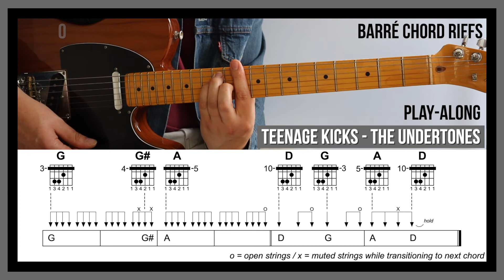Teenage Kicks (Guitar Chords) - Barré Chord Riffs - The Undertones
Barré Chord Guitar Riffs.
How to play: Teenage Kicks by The Undertones on guitar with play-along backing track.
Performed by Nick Firth, Birmingham UK.
Backing track created by Nick Firth.
Filmed with Canon M50 MKII.